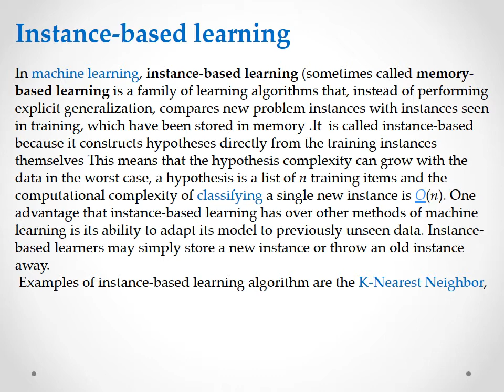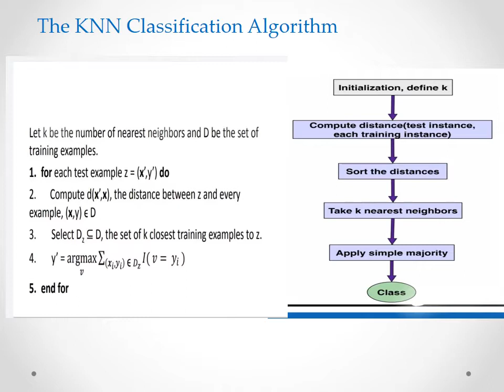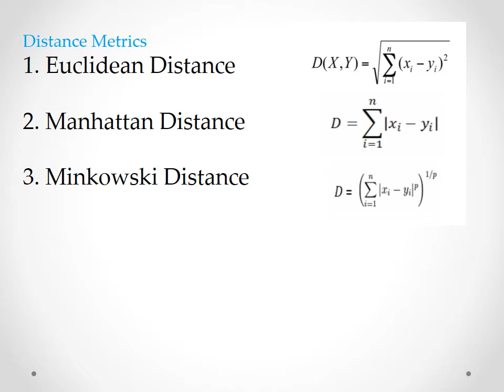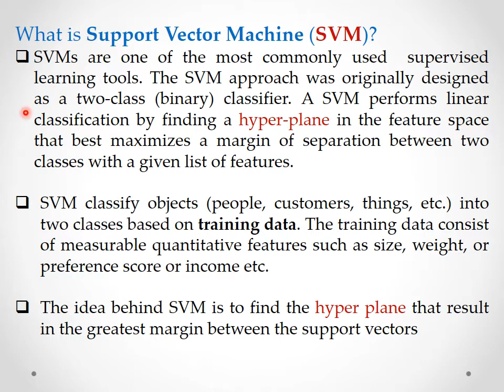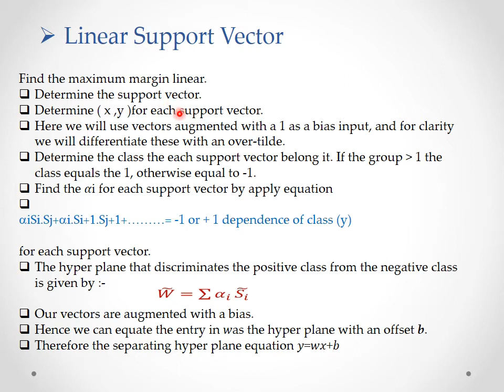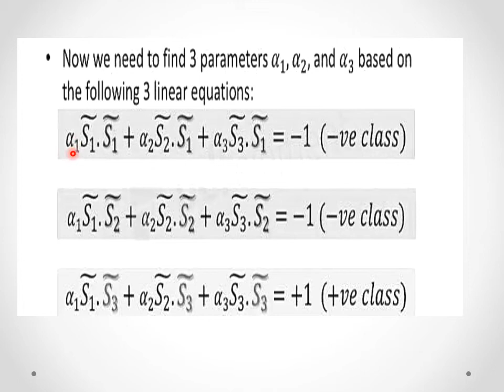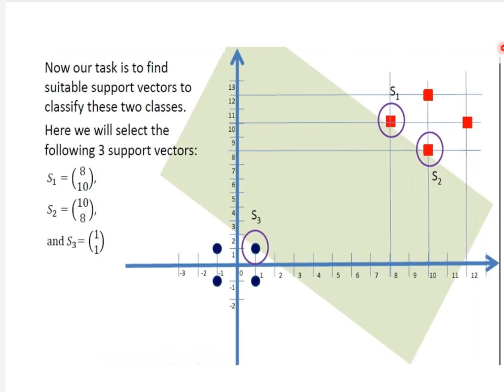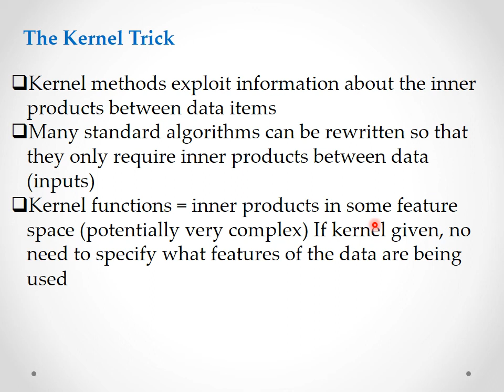Data mining تنقيب بيانات - K NN & SVM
قسم علوم الحاسوب
دراسات عليا - ماجستير
data mining تنقيب بيانات
أستاذ أحمد طارق صادق